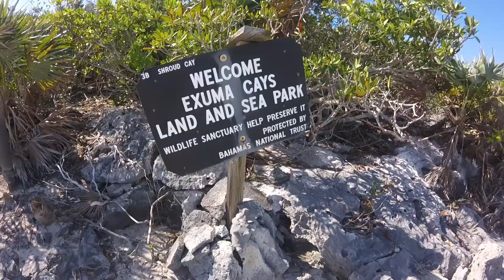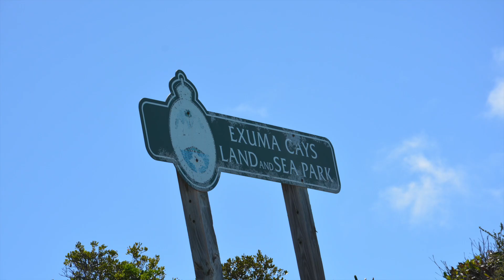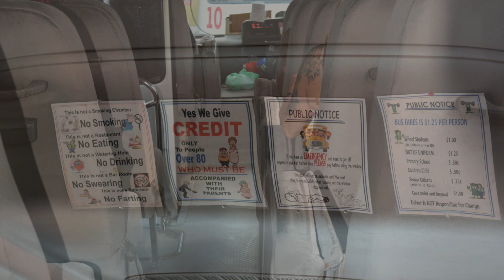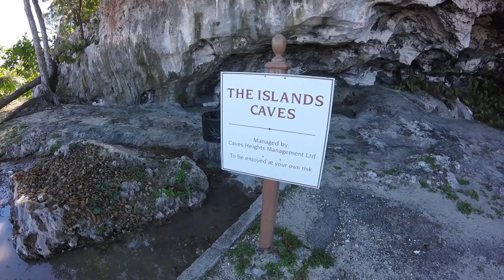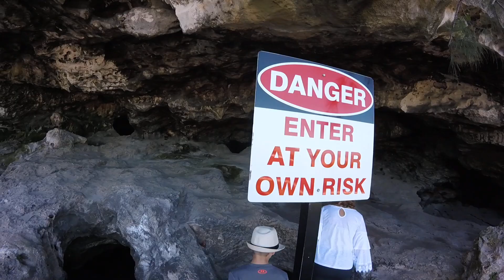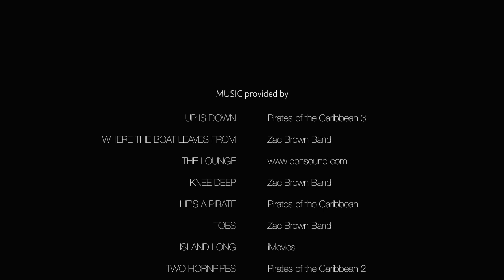Bahamas 2018 Extended